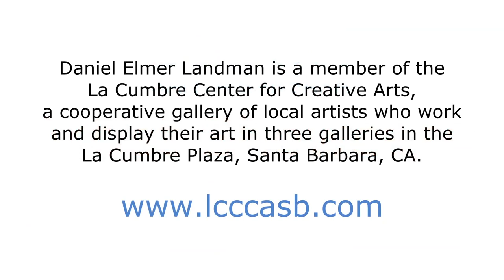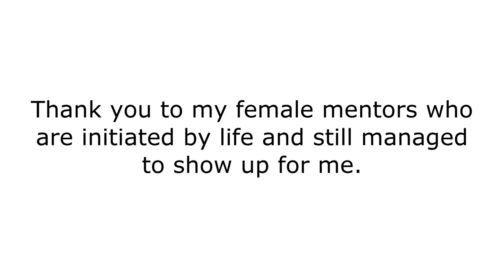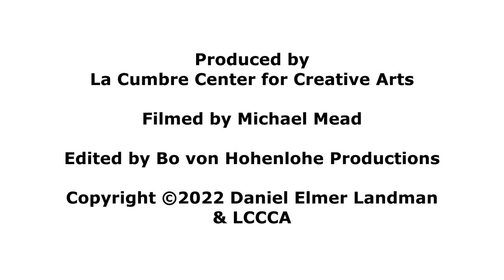Artist Showcase #5 - Daniel Elmer Landman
Daniel Elmer Landman
"Initiation"
Medium: Ceramic and Iron

At the beginning over every month LCCCA will send out an Artist Showcase mailer highlighting one of our artists. The artist will share with you his or hers latest projects along with an enlightening video.

La Cumbre Center for the Creative Arts